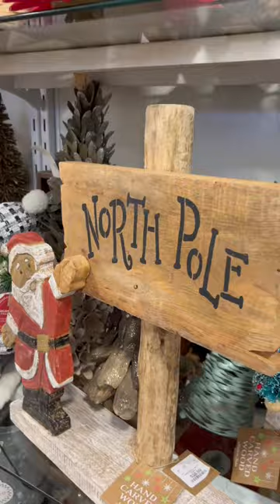Homegoods Store Christmas Decor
New finds at Homegoods Store